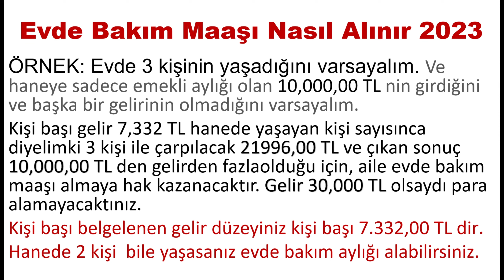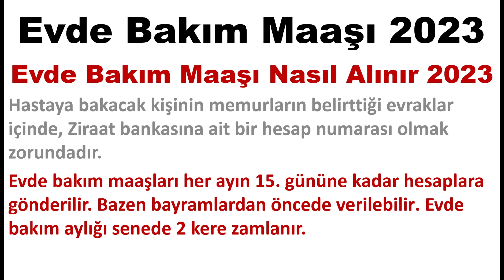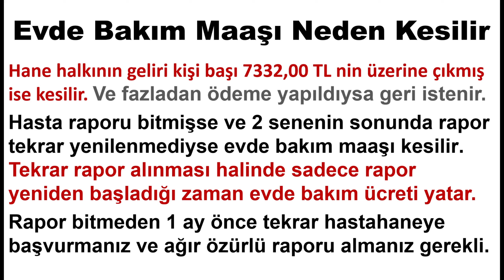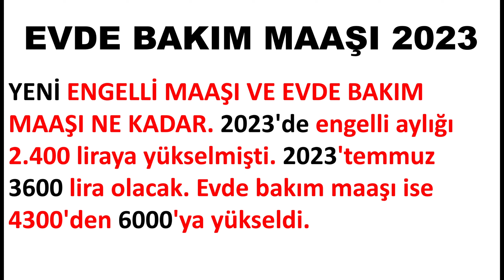Evde Bakım Maaşı Kişi Başına Düşen Gelir 2023 - Evde Bakım Maaşı Kişi Başına Düşen Gelir Nasıl Hesap